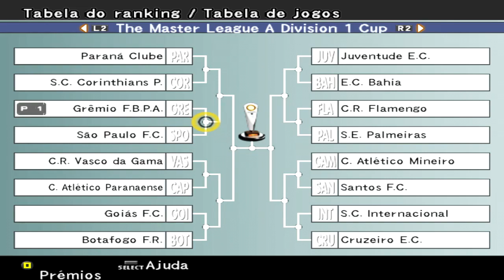Pro Evolution Soccer 6 (PC) Liga Master #120 São Paulo x Grêmio | Copa D1 | Oitavas de Final | Volta